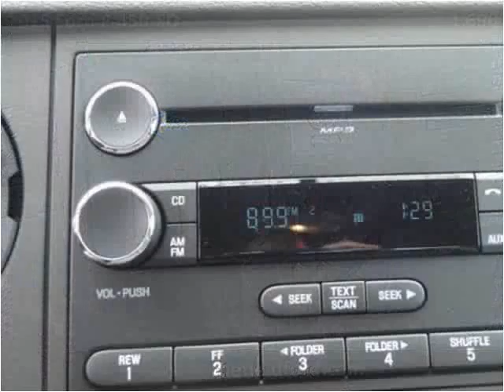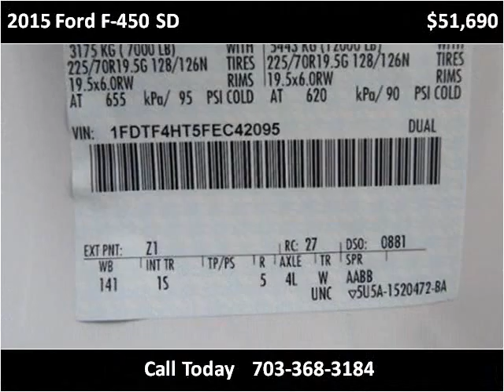2015 Ford F-450 SD New Cars Manassas VA